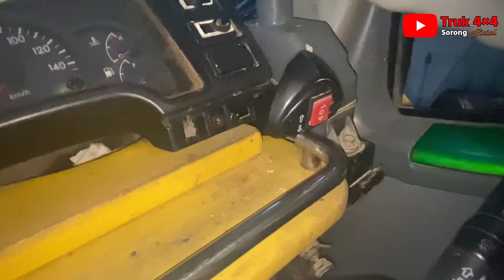Review dan uji coba winch untuk Truk 4x4. Merk “4winch” harga terjangkau kualitas bersaing…!!!